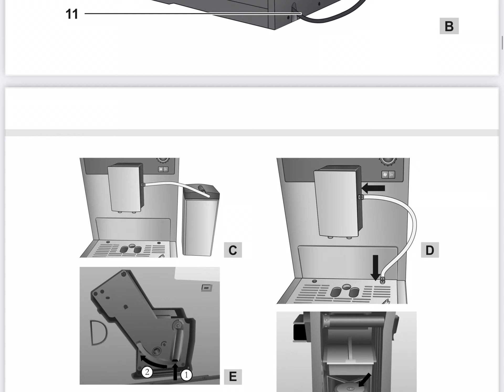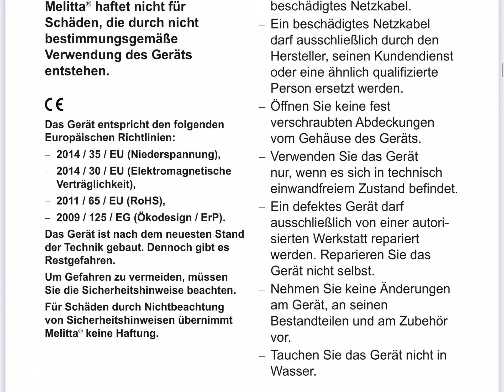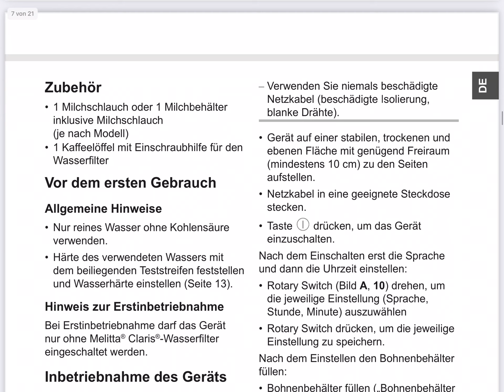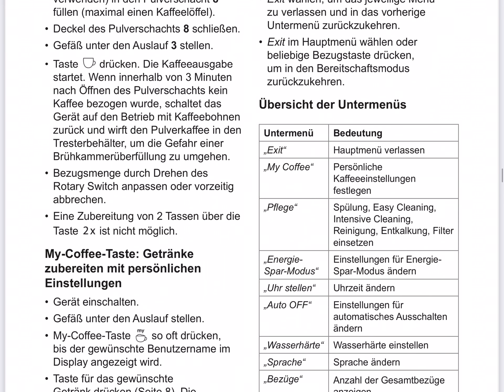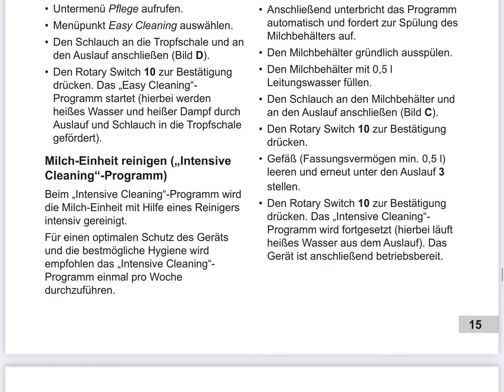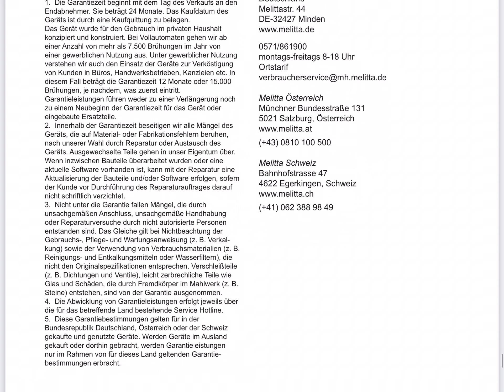Melitta CAFFEO CI Bedienungsanleitung, Handbuch.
oder kommt einfach zu uns in die Meisterwerkstatt:

Atlas Multimedia
Klingsorstr,4
12167 Berlin-Steglitz